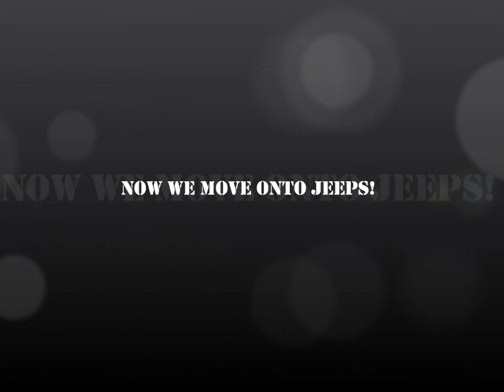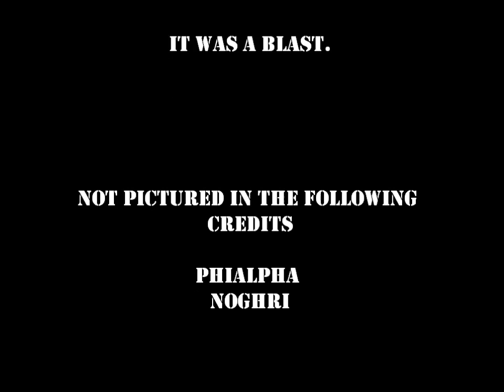Harvest Day Races Part 3 v5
Extra Media

All the quad, jeep and tank explosions.